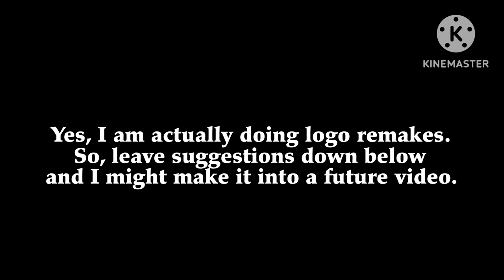National Educational Television 1954 Logo Remake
Credit for this logo possibly goes to the Ford Foundation.